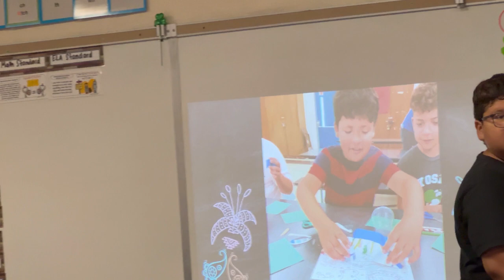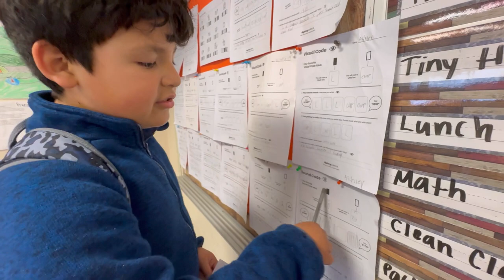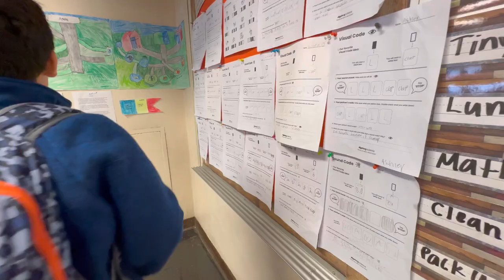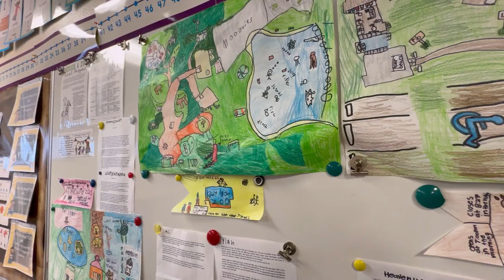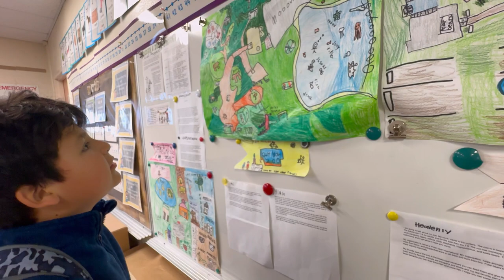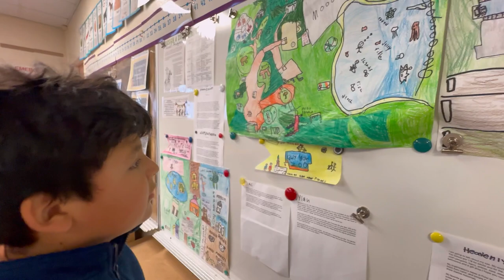El Enano Nos Presenta Su Proyecto Escolar👨🏻‍🎓📚👨🏻‍💻,,,Compre Ropa De Paca Por Primera👗👖🧥👚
💫UNETE A NUESTRA FAMILIA TU SUSCRIPCIÓN ES DE GRAN APOYO PARA MI ⬇️

☆COMPARTE💬.

🧡Aplicación Temu🧡

                                         afc60446

BEUTY

💖🛍Tienda Online

 ⬇️⬇️PARA CONTACTARME EMAIL📧⬇️⬇️
Colaboraciones,Negocios,Business⬇️

Músico: @iksonmusic

Músico: Jeff Kaale

Músico: Rook1e